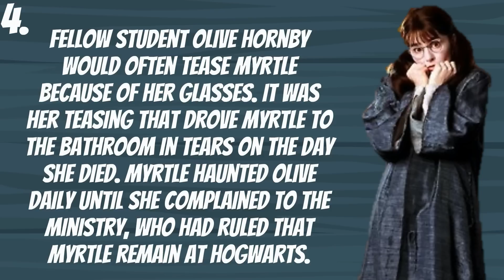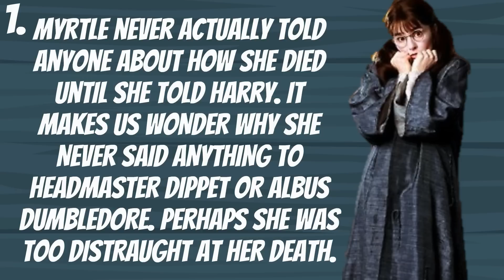5 Interesting Facts About Moaning Myrtle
Moaning Myrtle Warren was a Ravenclaw student in Hogwarts. She was killed by the Basilisk under the control of Tom Riddle in 1943.

How much do you know about Moaning Myrtle? Find out in todays video on 5 Interesting Facts About Moaning Myrtle.